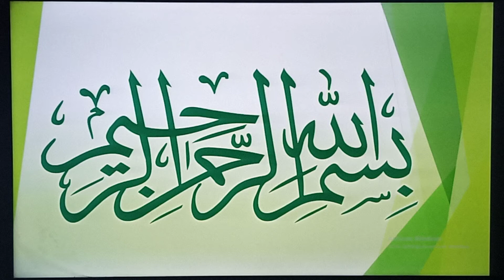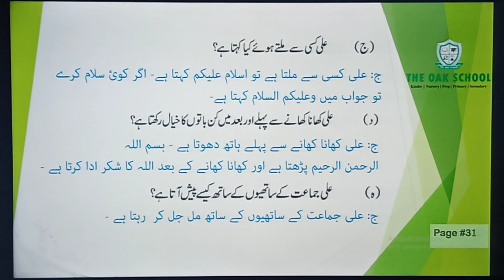The Oak School ( Grade Two-II, Urdu )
Lecture # 1
Date : 07-April-2021